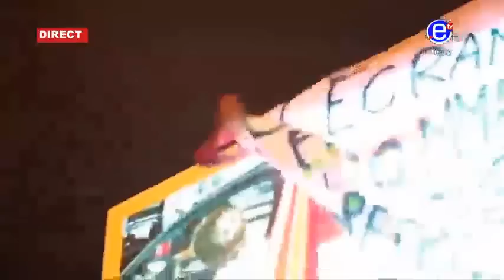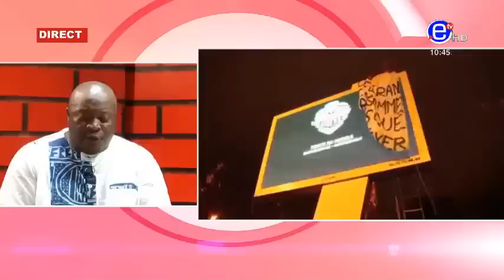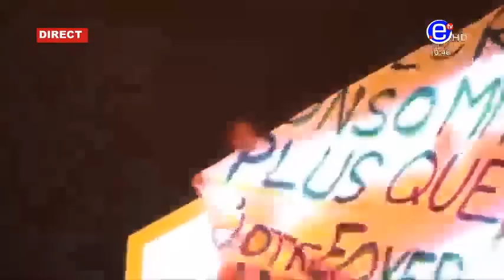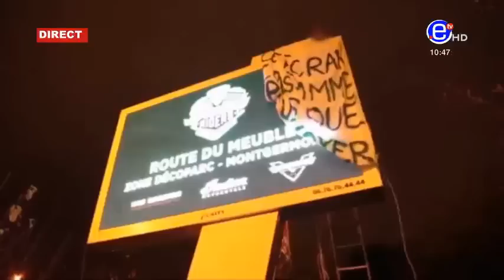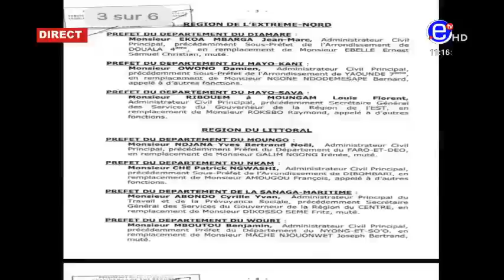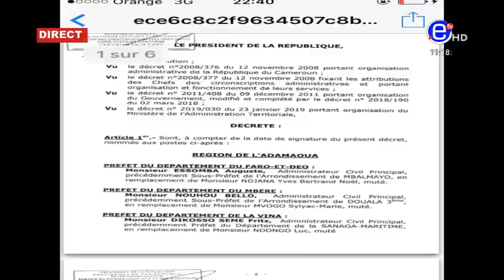10 12 LE ZÉNITH DU MARDI 08 OCTOBRE 2018 - EQUINOXE TV